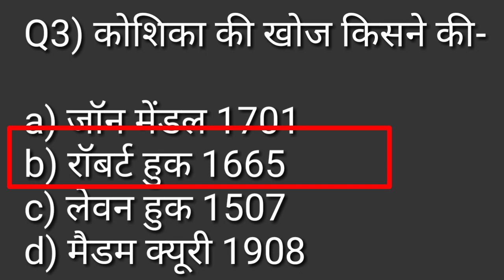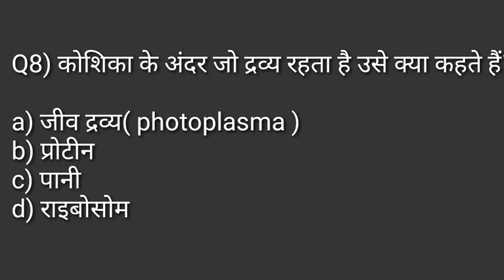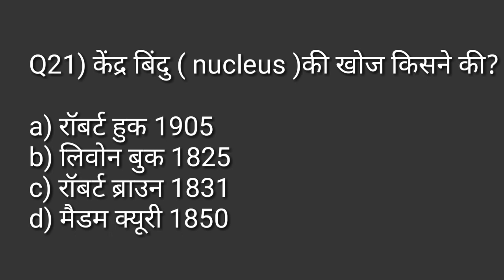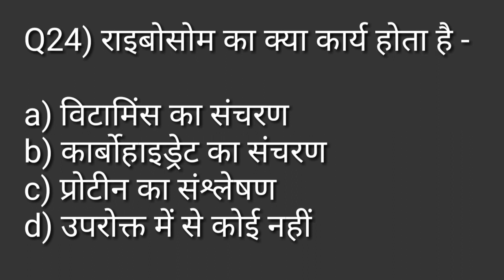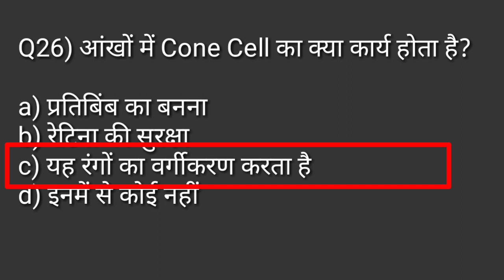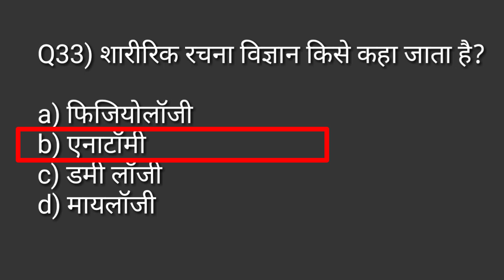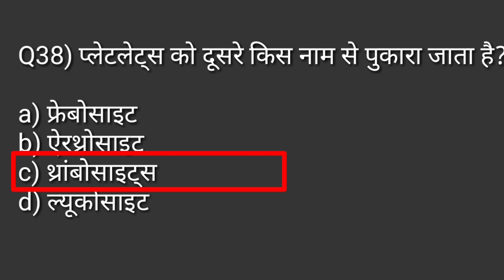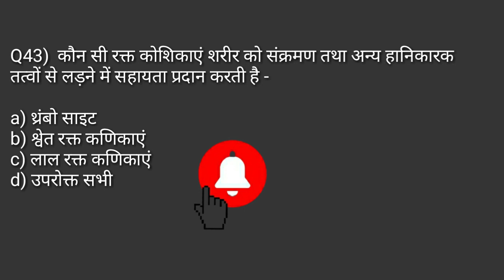Physical education Chepter wise most important MCQ/Anatomy and Physiology/cell( कोशिका)/TGTPGTLTKVS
Hi